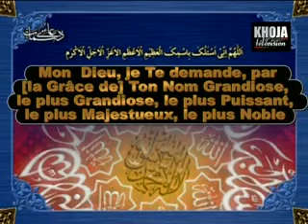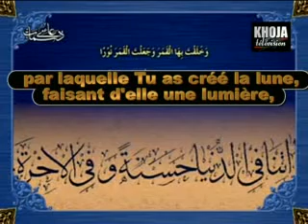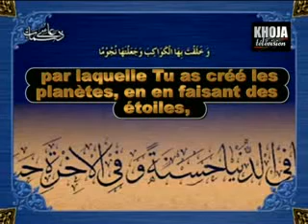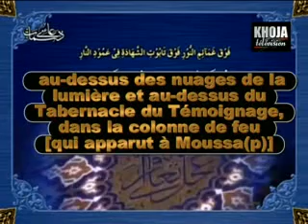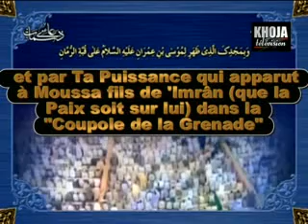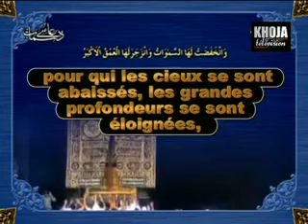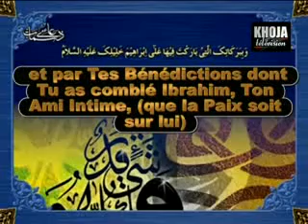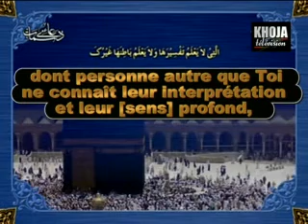03v 04 Dua Simat ser